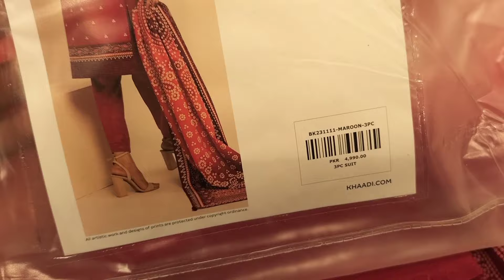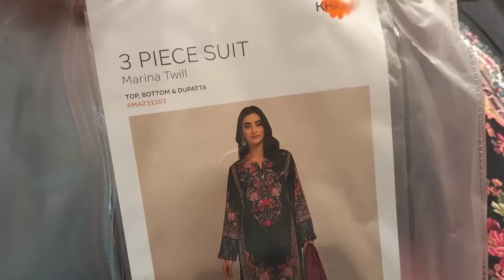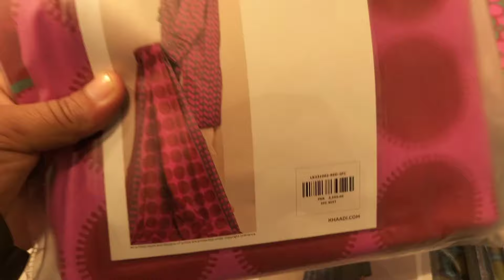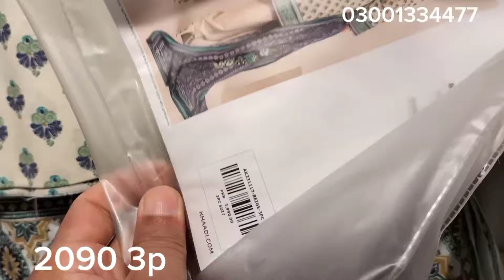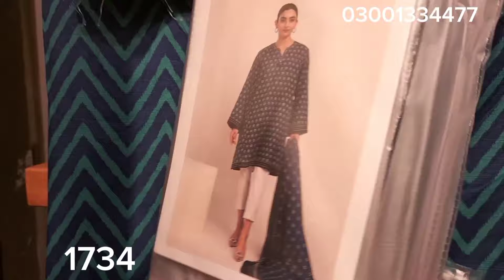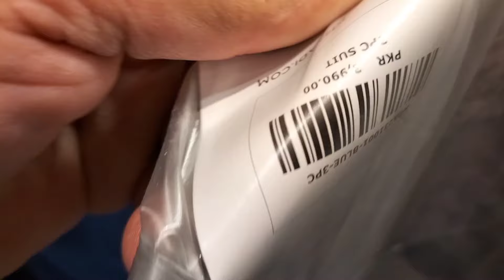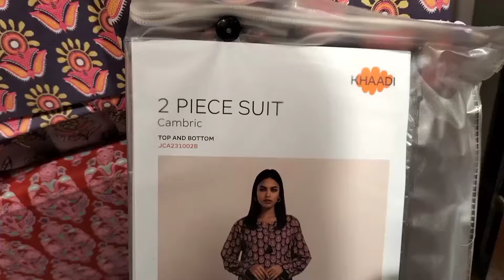khaadi Super Sale Today 70% off 17th january 2024